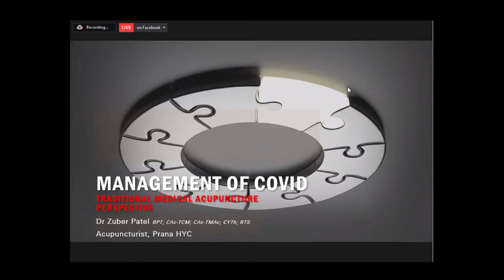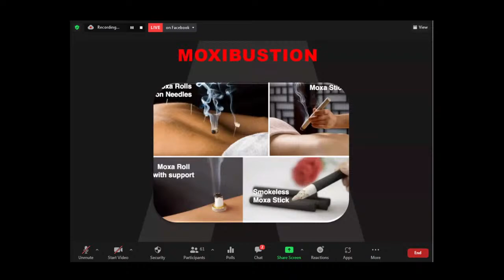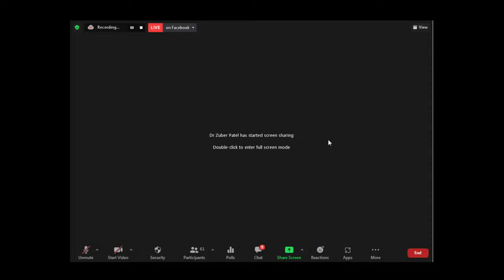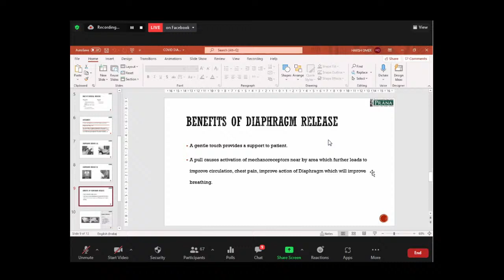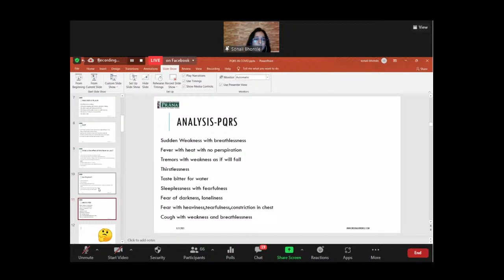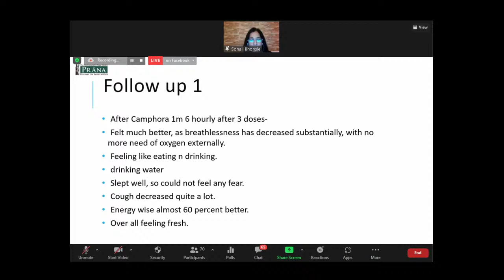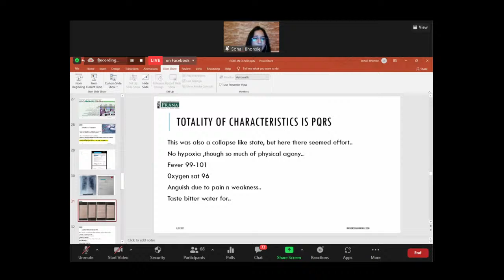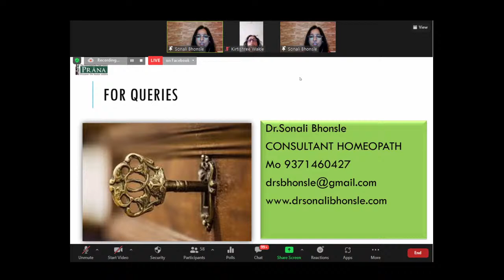COVID DIARIES DAY2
COVID DIARIES DAY1 (30/8/2021)
Session 1
Dr Prachi Rege:- Dietary approach to safeguard from Covid-19
Session 2
Dr Shardul Joshi - Use of Boenninghausen Repertory

(31/08/2021)
Session 1
Dr Harsh Omer & Dr Zuber Patel  - Role of Osteopathy & Acupuncture in Covid
Session 2
·  Dr. Sonali Bhonsle:- PQRS  in covid

COVID DIARIES DAY3
(01/09/2021)
Session 1
·  Dr.Manisha Kamble - ‘Pathophysiology & COVID Management
Session 2
· Dr.Meenal Sohani– ‘Energy Chakra’s affected in COVID’

COVID DIARIES DAY4
(02/09/2021)
Session 1
·  Dr. Rakhee Lunkad– ‘Management of Post COVID Hair fall’
Session 2
· Dr. Smita Joshi– ‘COVID management of entire family with Homeopathy’